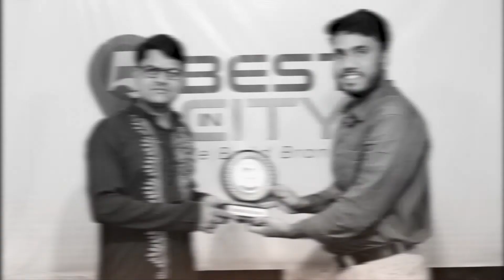FACE TO FACE Interview with DR. RAMKISHOR ACHARYA from Jhargram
5Bestincity presents 𝙁𝘼𝘾𝙀 𝙏𝙊 𝙁𝘼𝘾𝙀 with DR. RAMKISHOR ACHARYA from Jhargram